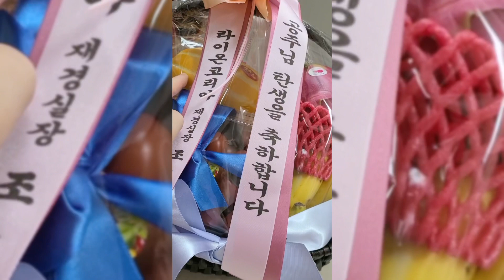엄마가 조리원에 갔다..